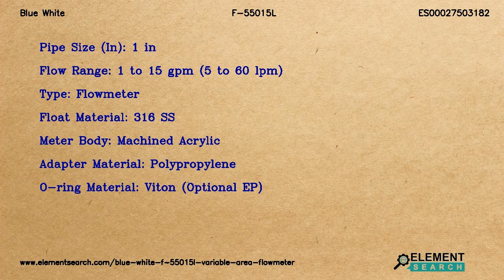Blue White F-55015L Variable Area Flowmeter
Top Specifications:
Pipe size in : 1 in
Flow range : 1 to 15 gpm (5 to 60 lpm)
Type : Flowmeter
Float material : 316 SS
Meter body : Machined Acrylic
Adapter material : Polypropylene
O ring material : Viton (Optional EP)

Blue White F-55015L Acrylic Liquid F-550 Series Variable Area Flowmeter. Pipe Size 1 in, Float Material 316 SS, Meter Body {$data.common.meter-body-material}